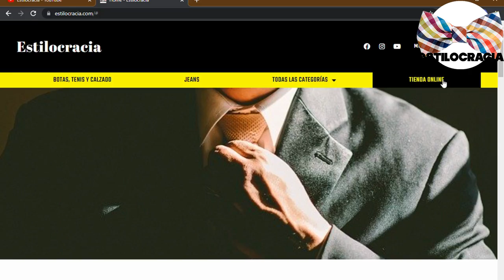5 reglas de MASCULINIDAD que DEBES conocer 💁🏻‍♂️!!!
🔥 REGLAS de masculinidad QUÉ todo hombre DEBE seguir!!!

00:00 Introducción
01:58 Sé respetuoso
02:57 Buen oyente
03:57 Comunicativo
05:02 Independiente

Visita nuestro sitio asociado de Amazon para productos de tu interés: